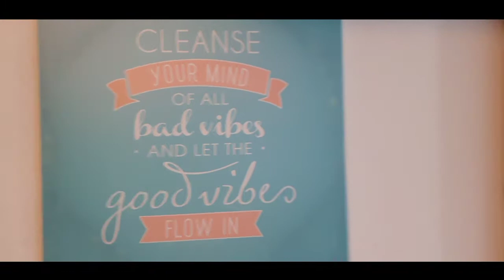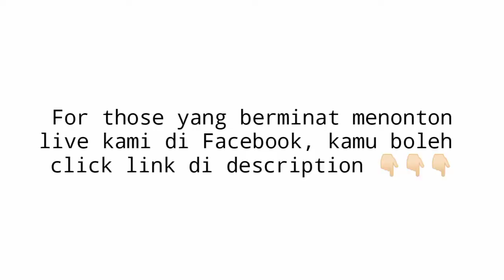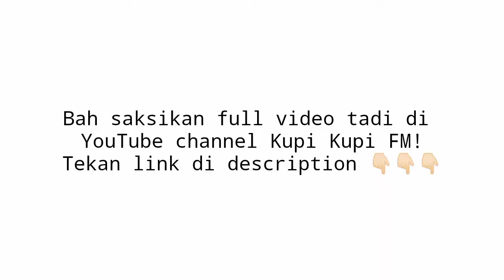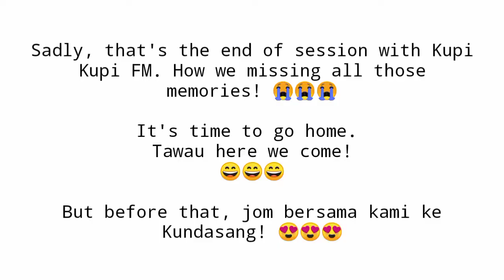VLOG #4.4 - KK Trip Day 4 | Interview with Kupi-Kupi FM 96.3 (Kita-kita juga baini)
Hi kamurang,

Bah, ini Vlog last day kami, time kami pergi KK tu hari time awal bulan 8. Siou, baru kami dapat upload ni video.

Sekali lagi kami ingin mengucapkan ribuan Terima Kasih kepada Kupi-Kupi FM kerana memberi peluang kepada kami untuk ditemu ramah bersama mereka dan kami TSC juga ingin berterima kasih kepada keluarga , rakan2 dan orang2 yang memberi sokongan sehinggalah ke hari ini. Tanpa kamu semua, kami tida dpt mau kasi tunjuk keberanian kami untuk mencuba ssuatu yang baru. Terima Kasih banyak2!! Teruskan support kami supaya kami pun dapat bawa anak2 muda yang lain untuk mengembangkan lagi bakat mereka.

Anyhow, sambil PKPB ni , bolehlah kamu tinguk2 video kami.

-Stay Safe and please ikut SOP kio. Kita belum menang lagi ni.-